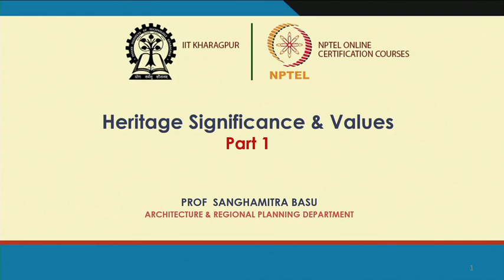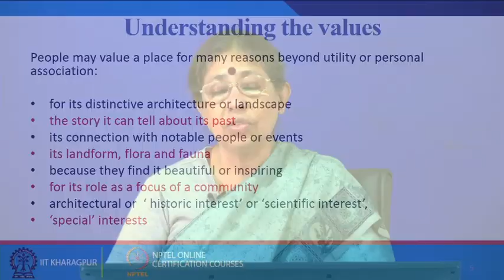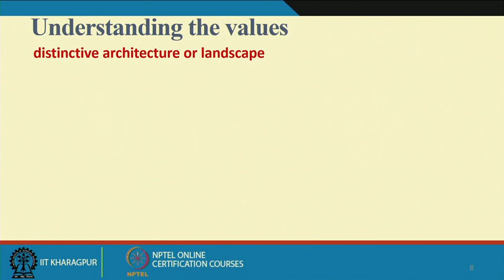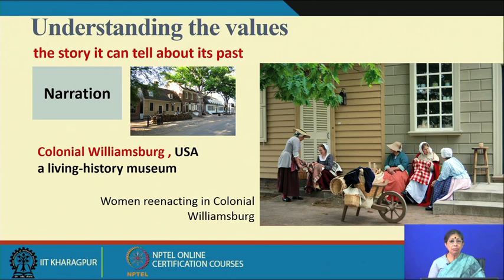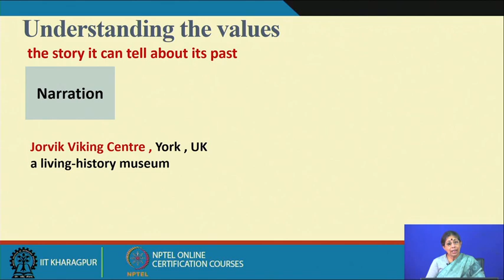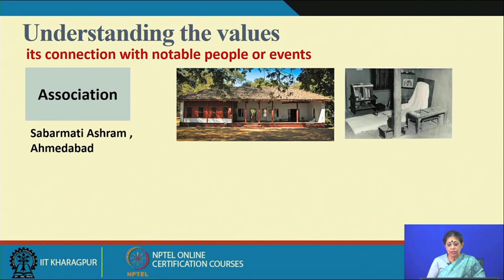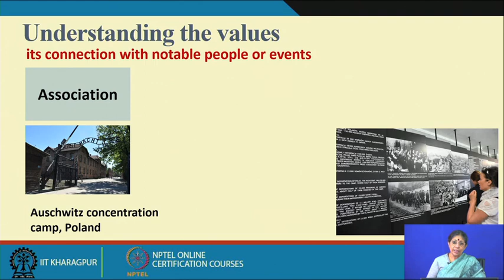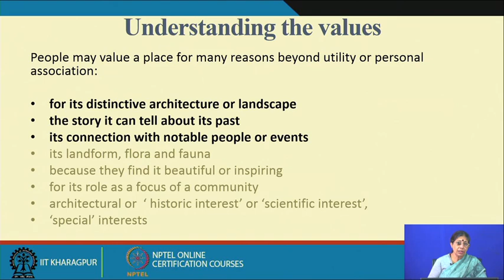Lecture 4: Heritage Significance and Values